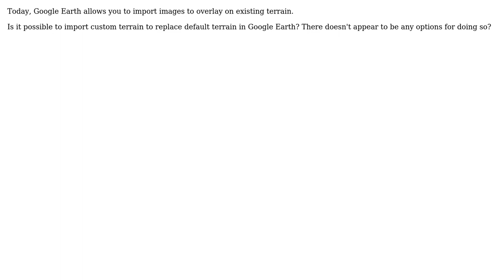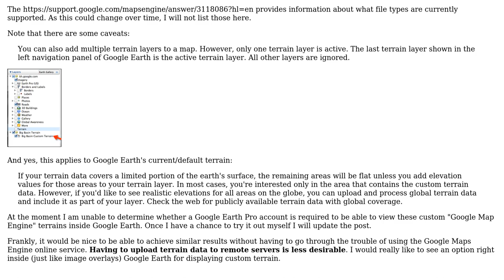GIS: Google Earth import terrain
With thanks & praise to God, and with thanks to the many people who have made this project possible! You are responsible for your own actions.